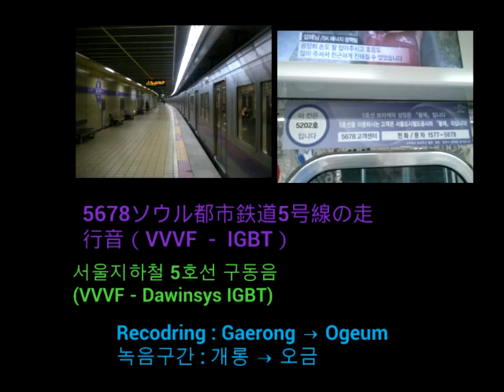5678ソウル都市鉄道5号線の走行音（VVVF - IGBT）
VVVF - Infinion IGBT Licesed by Dawinsys IGBT